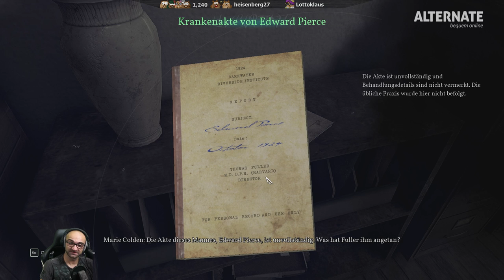Call Of Cthulhu - Teil 3